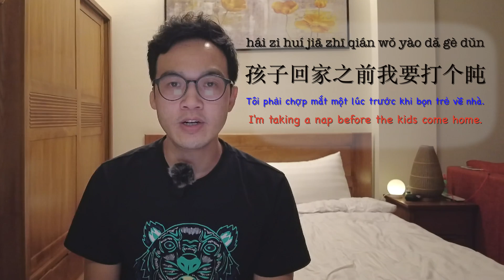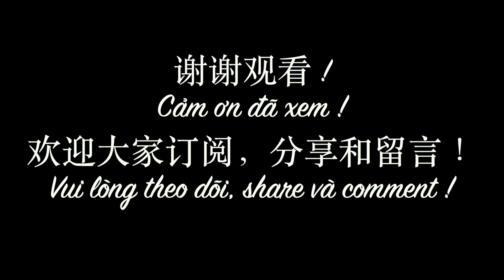Tập nói tiếng Trung EP-39 |回家 | về nhà| tiếng Trung giao tiếp | tiếng Trung cơ bản | learn chinese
Tập nói tiếng Trung EP-39 |回家 | về nhà | tiếng Trung giao tiếp | tiếng Trung cơ bản

+ mình là Hà chinese, người Trung Quốc, sống ở Việt Nam 15 năm.
+ 7 năm kinh nghiệp dạy tiếng Trung Quốc.
+ chia sẻ những video học tiếng trung
+ dạy từ tiếng trung cơ bản đến tiếng trung giao tiếp.
+ chia sẽ mọi người để luyện nghe tiếng trung và tập nói tiếng trung.
+ theo giáo trình hsk1, hsk 2, hsk3, hsk4, hsk5, hsk6
+ luyệt thi tiếng trung hsk.
+ giúp mọi người nhớ từ vựng tiếng trung tốt hơn.
+ chia sẻ những bài hát tiếng trung, video hài tiếng trung.
+Share Chinese learning videos
+ Practice oral Chinese
+Chinese vocabulary
+Chinese grammar
+Chinese listening